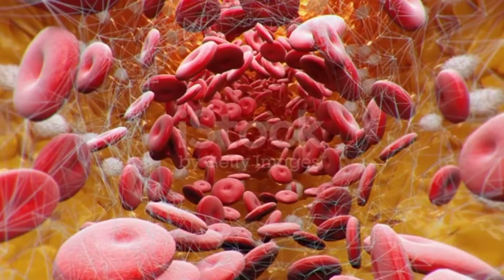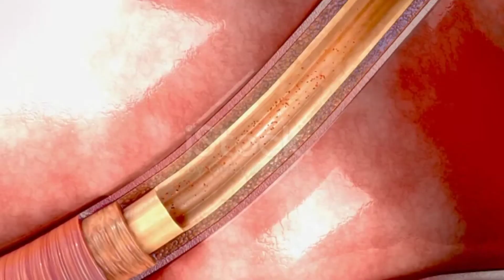Ecosprin 75 mg tablet uses in Hindi |Asprin gastro resistant tablets ip 75 mg | Acetylsalicylic Acid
ecosprin 75
ecosprin 75 mg
ecosprin 75 mg Used for
ecosprin 75 during pregnancy
ecosprin 75 mg tablet uses in hindi
acetylsalicylic acid 75 mg
acetylsalicylic acid tablet
Asprin tablet
Asprin tablet benefits
Asprin tablet uses in Hindi
Asprin gastro resistant tablets ip 75 mg
Asprin gastro resistant tablets ip 75 mg in pregnancy
Asprin gastro resistant tablets ip 150 mg
disprin tablet uses in hindi